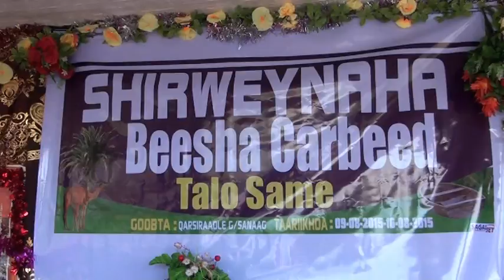Daawo' Qodobadii Ka Soo Baxay shirka beesha carbeed ee degta gobolka sanaag